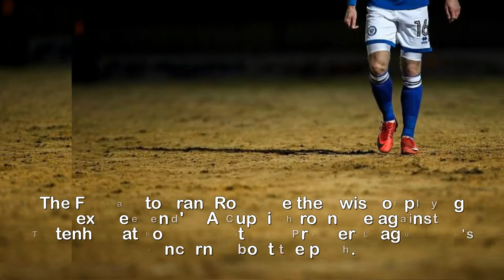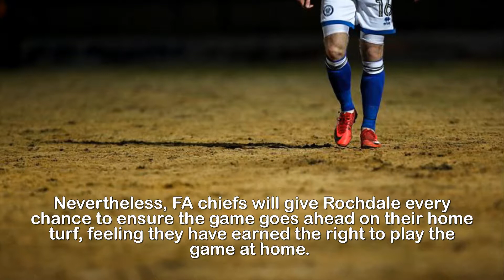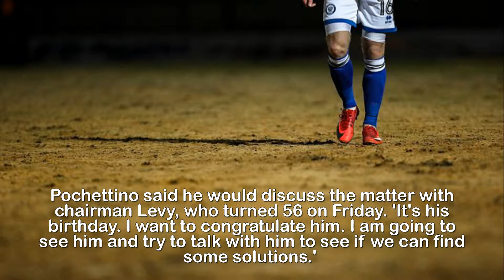FA give Rochdale a chance of playing Tottenham at home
despite Mauricio Pochettino condemning the pitch.The FA want to grant Rochdale their wish of playing next weekend's FA Cup fifth-round tie against Tottenham at home despite the Premier League club's concerns about the pitch.Spurs boss Mauricio Pochettino held talks with chairman Daniel Levy yesterday amid fears about the Crown Oil Arena surface ahead of the game on February 18.A protective dome was in place for four days before Rochdale's fourth-round replay win over Millwall on Tuesday, and groundstaff even slept in the dressing rooms on Monday night, working round the clock to ensure the game went ahead.